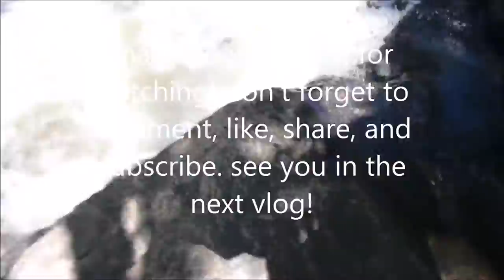Surprise Proposal? | College Vlog #2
Hey friends! Grande here. In this vlog, I go about a normal college week in which I encounter a dusty old girl, a proposal takes place, Ariel becomes Attack on Titan, and so much more. Reading and being able to talk to you all is super special to me. See you in my next vlog!

black vlogger, college vlogs, daily vlogs, messy hair, early mornings, on the go, succulents,